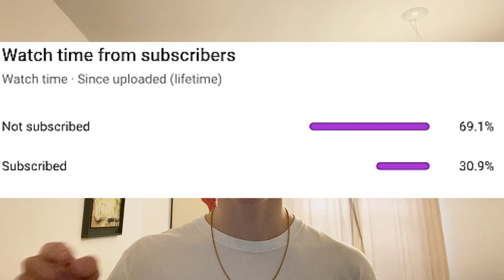HOW Graham Potter will SOLVE Chelsea’s REECE JAMES Problem!!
Chapters:
0:00 Intro
1:20 Dion Rankine
3:50 Different Academy Option?
4:19 Ruben Loftus-Cheek
7:01 Cesar Azpilicueta
8:27 Winger Wildcards at Wingback?!
10:26 Insane Wildcard Options